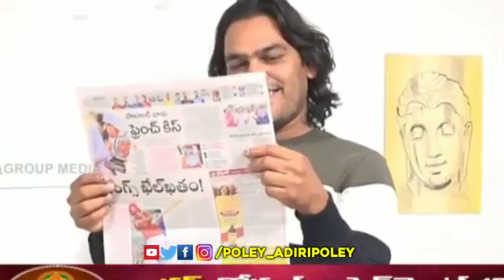uppalbalu got trolled for commenting on ktr | Please